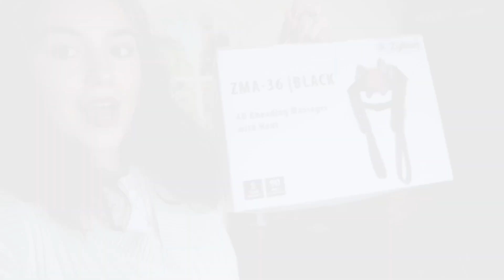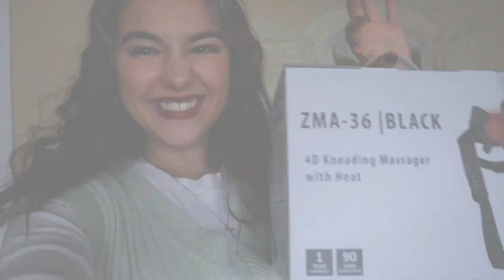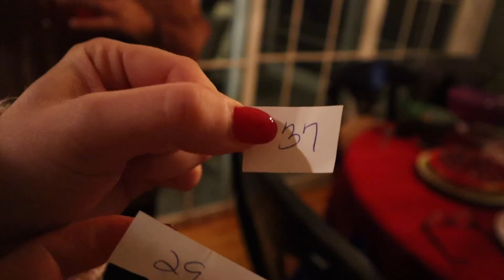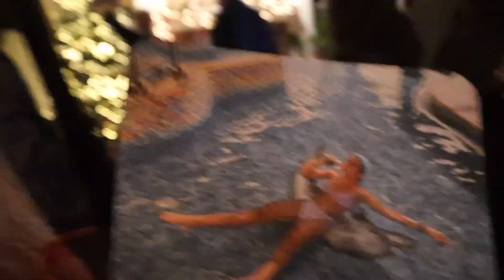VLOG | GRWM FOR A HUGE ITALIAN FAMILY CHRISTMAS PARTY + my Black Friday Shopping Haul 🎄✨🛍️🩷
xoxo, luv sofia ✨